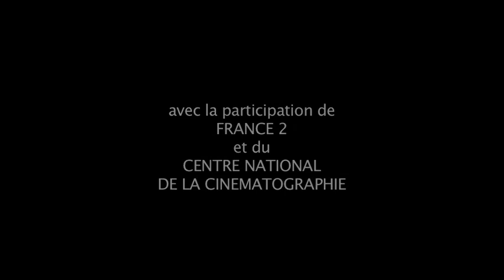Ars longa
Fiction
2005

Mathieu ROBIN, Philippe GUIFFRAY

Synopsis :

« L'art est long, la vie est brève »
(Hippocrate) ...

Les acteurs :

Nadine ALARI

Sélections & Récompenses :

Plein Air de Grenoble (Hors Compétition Section Regard) : Coup de cœur du Jury Jeune, Festival Arène à courts : Prix du public...